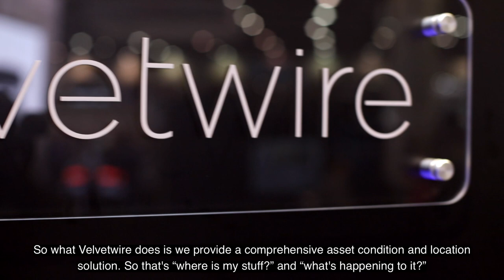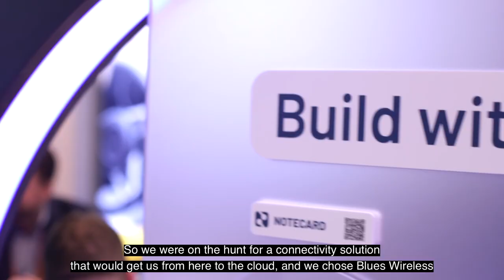Revolutionizing Asset Tracking with Eric Bodnar, CEO of Velvetwire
Building a global asset tracker - how do you optimize battery life and accelerate time to market?
What are the challenges of going from functional prototype to deployment at scale?

In this interview, Eric Bodnar, CEO of Velvetwire, answers these questions and discusses the company's innovative IoT asset tracking solution. With the use of the Blues Notecard, their comprehensive view of assets is revolutionizing the way high-value shipments, such as vaccines, are tracked around the world.

Don't miss this opportunity to learn more about the future of asset tracking!